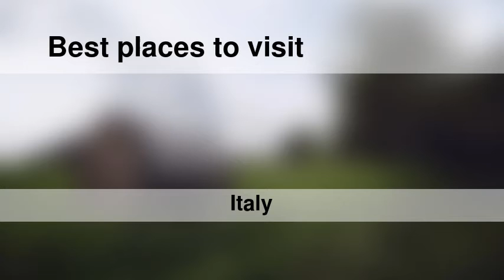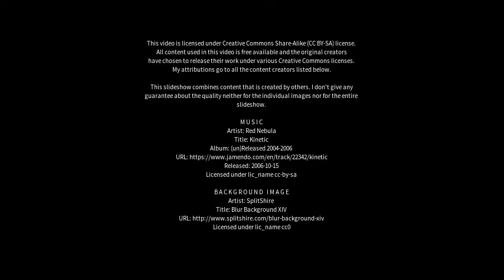Best places to visit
Best places to visit - Villafranca Tirrena (Italy) Best places to visit - Slideshows from all over the world - City trips, nature pictures, etc.